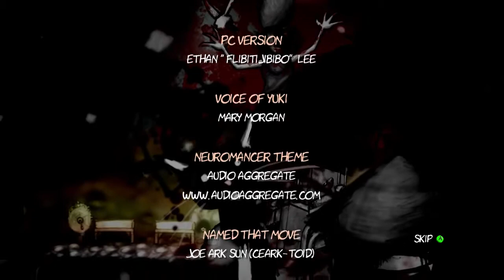【The Dishwasher Vampire Smile】字幕実況#13 Salt and SanctuaryのSka作品 プリズナー編 ラスボス エンディング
THE FALLEN ENGINEER ラスボス。連戦。エンディング。